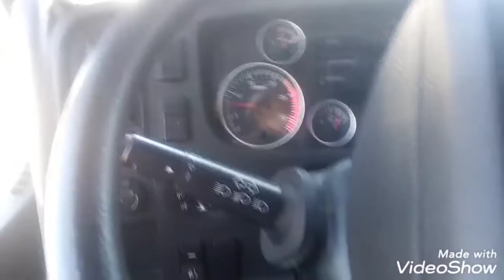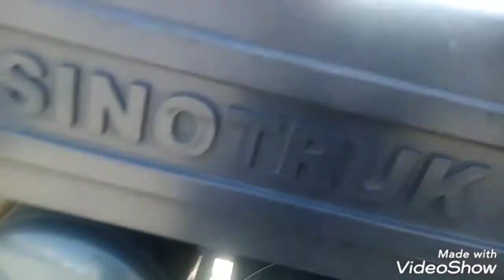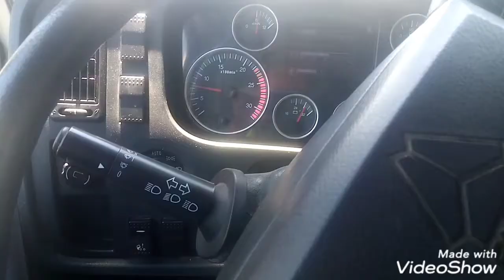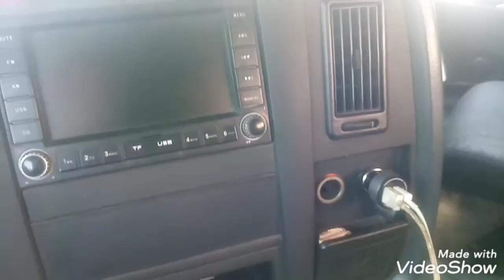PART 3 mga kamano Gci cavite